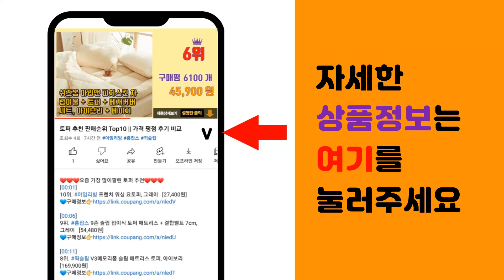갤럭시탭케이스 추천 판매순위 Top10 || 가격 평점 후기 비교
❤️❤️❤️요즘 가장 많이팔린 갤럭시탭케이스 추천❤️❤️❤️

[00:01]
10위. 스냅케이스 갤럭시탭 마카롱 아머 케이스, 에메랄드 [19,800원]

[00:06]
9위. 신지모루 클리어 애플펜슬 수납 태블릿PC 케이스, 웜 그레이 [19,150원]

[00:11]
8위. 갤럭시 탭 S8플러스/S7플러스/S7FE 호환 슈퍼 클리어 펜슬 수납 케이스, 그레이 [15,900원]

[00:16]
7위. 갤럭시탭S7 S7플러스 S펜수납 북커버 케이스 SM-T870 T870N T875 T875N [11,700원]

[00:21]
6위. 뷰씨 갤럭시탭 S9 S8 S7 플러스 울트라 FE S펜 원톤슬림 케이스, 라벤더, 1개 [3,440원]

[00:26]
5위. 삼성 갤럭시탭어드밴스2 10.1 SM-T583 360도 회전 가죽 케이스 advanced2 [5,900원]

[00:31]
4위. 태블리 갤럭시탭 S9 FE S9+ 울트라 플러스 S펜 수납 케이스, 종이질감필름 [7,500원]

[00:36]
3위. 회전 케이스 R-6, 스카이 [5,130원]

[00:41]
2위. 태블릿PC 회전 케이스, 브라운 [4,290원]

[00:46]
1위. 삼성 갤럭시탭A6 10.1 with S pen 스마트 북커버 케이스 SM-P580 P585 [8,300원]